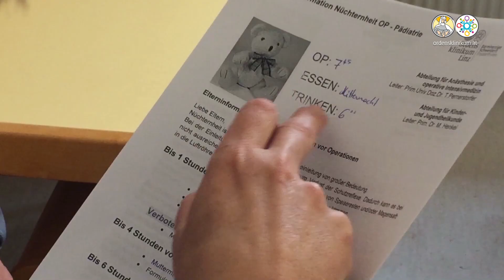Pflege in der Kinder- und Jugendheilkunde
Die Station der Kinder- und Jugendheilkunde hat insgesamt 30 Betten. Säuglinge und Kleinkinder bis zwei Jahren werden auf der Säuglingsstation behandelt. In Kooperation mit der Geburtshilfe-Abteilung des Krankenhauses der Barmherzigen Brüder werden die Allerkleinsten in Neonatologie-Überwachungsbetten versorgt. Brigitte erzählt, was das Besondere an Ihrem Arbeitsalltag ist…